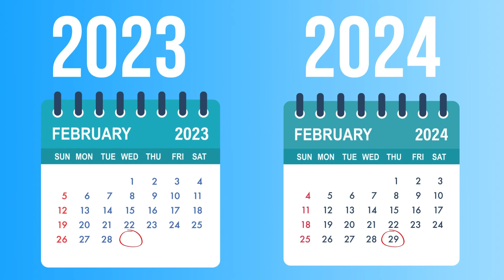WHEN IT'S FINALLY YOUR BIRTHDAY